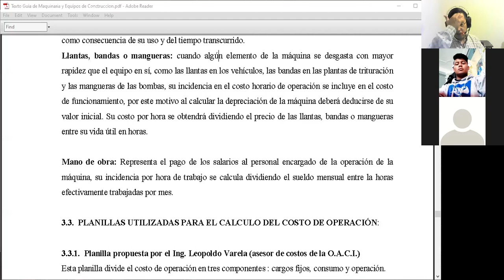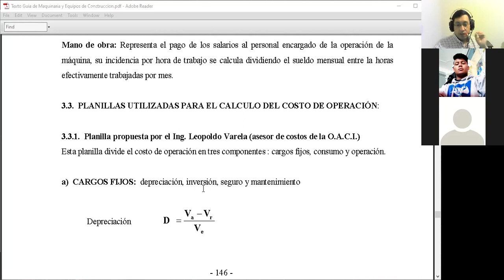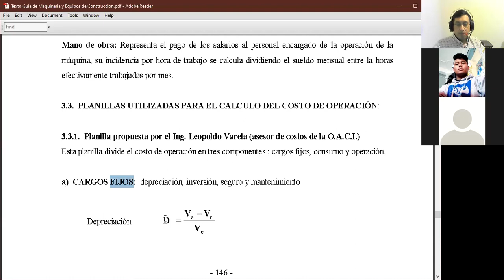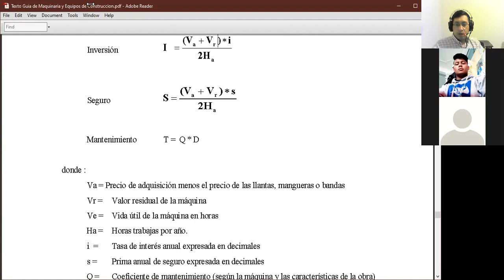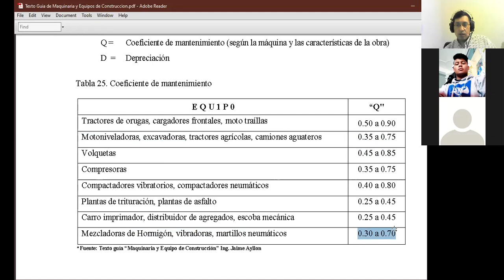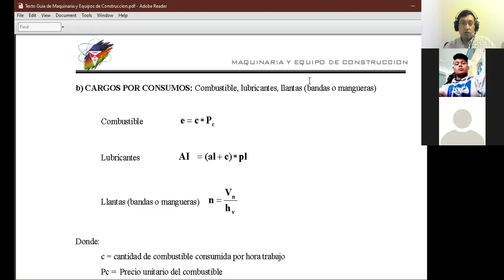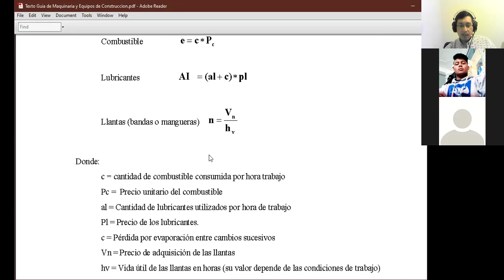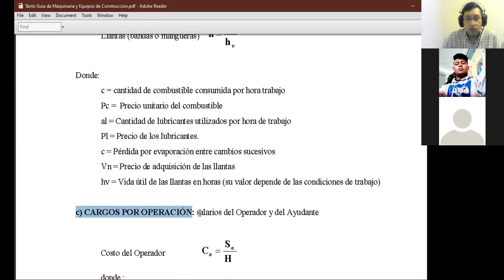MAQUINARIA 19 ABRIL 2021 A